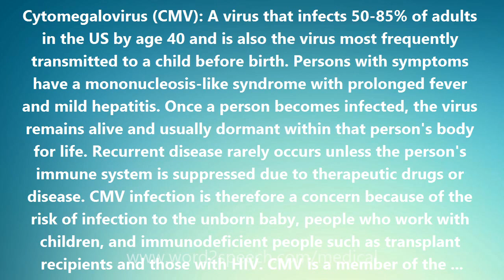Cytomegalovirus (CMV) - Medical Definition and Pronunciation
Title: Cytomegalovirus (CMV)

Cytomegalovirus (CMV): A virus that infects 50-85% of adults in the US by age 40 and is also the virus most frequently transmitted to a child before birth. Persons with symptoms have a mononucleosis-like syndrome with prolonged fever and mild hepatitis. Once a person becomes infected, the virus remains alive and usually dormant within that person's body for life. Recurrent disease rarely occurs unless the person's immune system is suppressed due to therapeutic drugs or disease. CMV infection is therefore a concern because of the risk of infection to the unborn baby, people who work with children, and immunodeficient people such as transplant recipients and those with HIV. CMV is a member of the herpesvirus group, which also includes herpes simplex virus, varicella-zoster virus (which causes chickenpox) and Epstein-Barr virus (which causes infectious mononucleosis). These viruses share a characteristic ability to remain dormant within the body over a long period. Initial CMV infection, which may have few symptoms, is always followed by a prolonged, inapparent infection during which the virus resides in cells without causing detectable damage or clinical illness. Severe impairment of the body's immune system by medication or disease consistently reactivates the virus from the latent or dormant state. Infectious CMV may be shed in the bodily fluids of any previously infected person, and thus may be found in urine, saliva, blood, tears, semen, and breast milk. The shedding of virus may take place intermittently, without any detectable signs, and without causing symptoms. Spread of CMV is from person to person. Infection requires close contact with a person excreting the virus in their saliva, urine, or other bodily fluids. CMV can be sexually transmitted. It can also be transmitted via breast milk, transplanted organs and, rarely, blood transfusions. Although the virus is not highly contagious, it has been shown to spread in households and among young children in day care centers. Transmission of the virus is often preventable because it is most often transmitted through infected bodily fluids that come in contact with hands and then are absorbed through the nose or mouth of a susceptible person. Therefore, care should be taken when handling children and items like diapers. Simple hand washing with soap and water is effective in removing the virus from the hands.